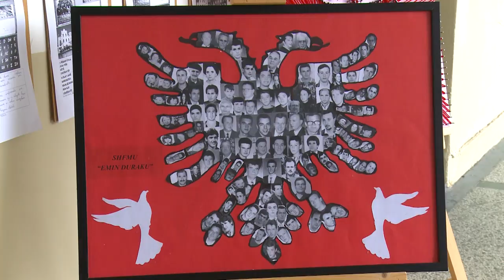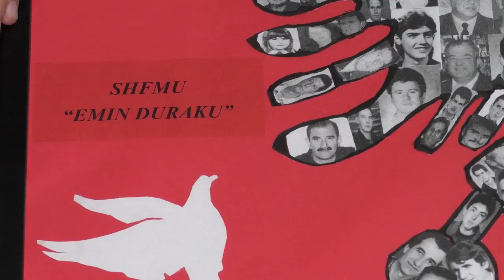Nxënësit e SHMU “Emin Duraku” dhurojnë punimet e tyre të 28 Nëntorit shoqatës “ Thirrjet e Nënave”